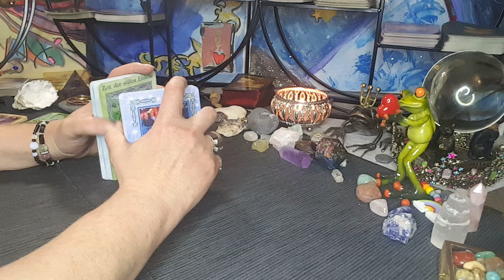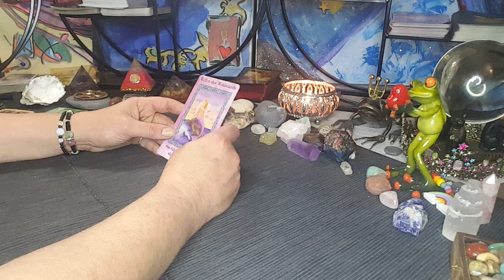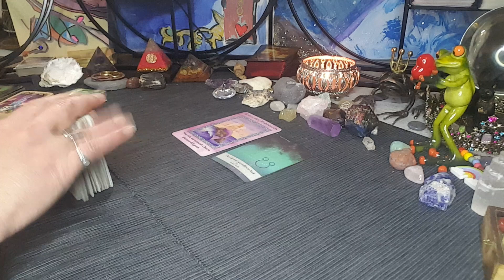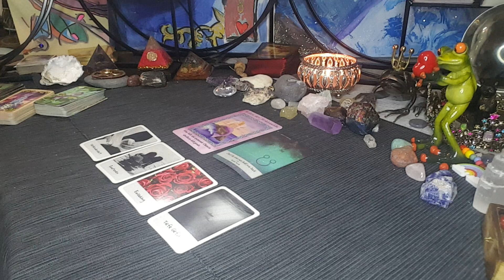Tagesenergien für Dienstag, den 21.2.23